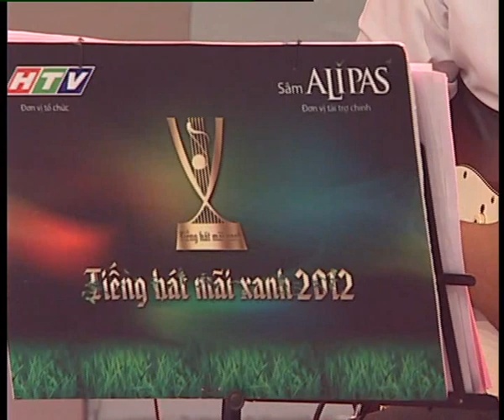Tiếng hát mãi xanh 2012 - Bán kết 1 - Lê Minh Khánh - Hạ trắng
"Tiếng hát mãi xanh" là cuộc thi đơn ca đầu tiên dành cho lứa tuổi trung và cao niên trên cả nước, do Đài Truyền hình TP HCM tổ chức. Tiếp nối thành công ban đầu từ cuộc thi Tiếng hát mãi xanh năm 2011 và vẫn với tiêu chí tạo cầu nối giữa truyền hình với khán giả, tạo ra một sự kiện âm nhạc chú trọng sự gắn bó, ấm cúng và thân thiện, Đài Truyền hình Thành phố Hồ Chí Minh và Công ty Truyền thông MayQ kết hợp tổ chức cuộc thi Tiếng hát mãi xanh -- Lần II Năm 2012. Cuộc thi tiếp tục nhận được sự đồng hành của Sâm ALIPAS.

Các chương trình đồng hành với cuộc thi được phát sóng vào 22h30 thứ năm hàng tuần trên HTV7.

Bán kết 2: Phát sóng: 15g20 -- 16g20 (60') các ngày 19.3 và 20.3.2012 trên HTV9.

Vòng Chung kết: Truyền hình trực tiếp trên HTV7
- Đêm 1: 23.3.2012 tại Nhà hát truyền hình TP.HCM
- Đêm 2: 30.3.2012 tại Nhà hát truyền hình TP.HCM
- Đêm 3: 6.4.2012 tại Nhà hát truyền hình TP.HCM
- Đêm Gala, giao lưu: 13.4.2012 tại Trung Tâm Hội Nghị White Palace
- Đêm Chung kết cuối cùng: 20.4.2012 tại Nhà hát Hòa Bình.